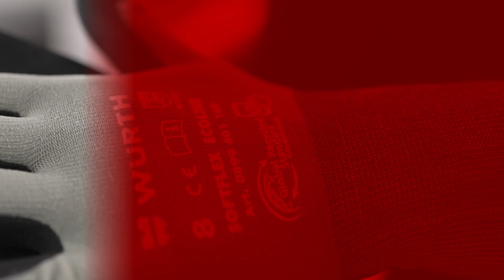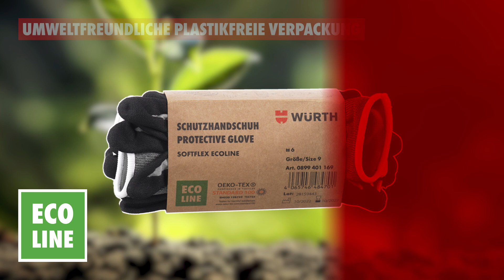Würth Schutzhandschuh Softflex Ecoline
Softflex Ecoline, ein nachhaltiger, universeller Schutzhandschuh mit hervorragendem Tragekomfort und außergewöhnlicher guter Hautverträglichkeit, optimale Griffigkeit und touchscreenfähig, das Trägergewebe ist hergestellt aus recycelten PET Flaschen, umweltfreundliche Verpackung